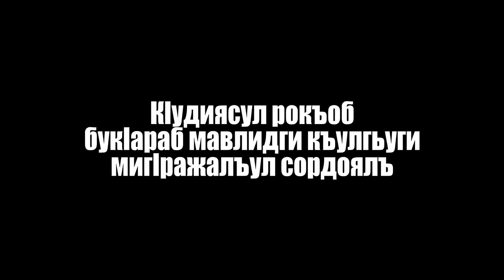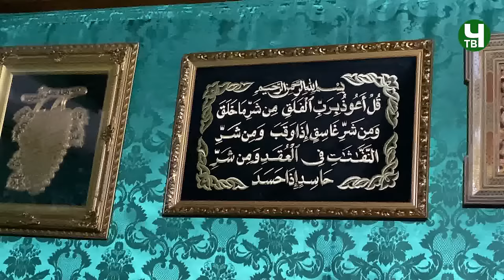СагIид афандиясул рокъоб мигIражалъул сордоялъ букIараб мавлидги къулгьуги